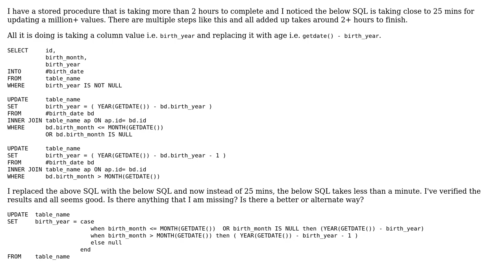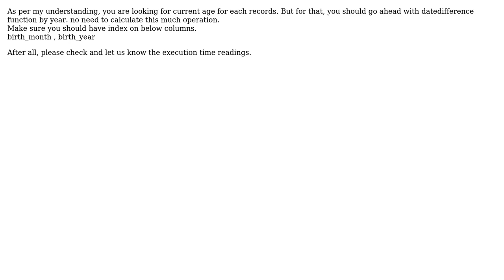Replacing birth year column values with calculated age value (2 Solutions!!)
Replacing birth year column values with calculated age value

With thanks & praise to God, and with thanks to the many people who have made this project possible! | Content (except music & images) licensed under CC BY-SA | Music | Images & others | With thanks to user VK_217 user mickmackusa user JERRY and the Stack Exchange Network Trademarks are property of their respective owners. You are responsible for your own actions.